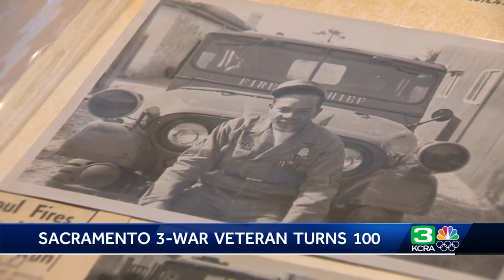3-war veteran celebrates 100th birthday in Sacramento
A Natomas veteran celebrated his 100th birthday on Thursday. Retired master sergeant Nathan Allen Jr. served in three wars -- World War II, the Korean War and the Vietnam War. He joined the U.S. Army more than 75 years ago. He officially turns 100 on Aug. 12. Get the full story in the video above.